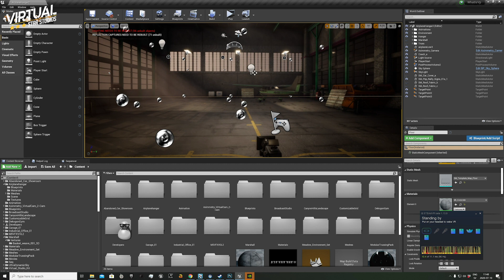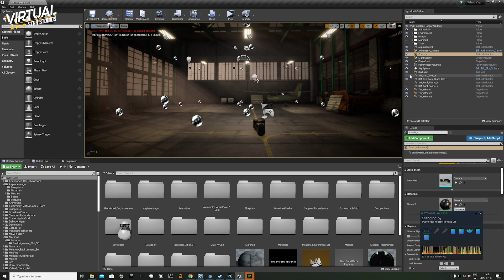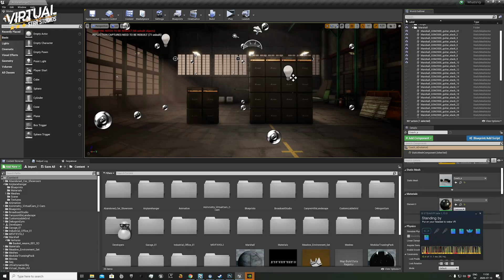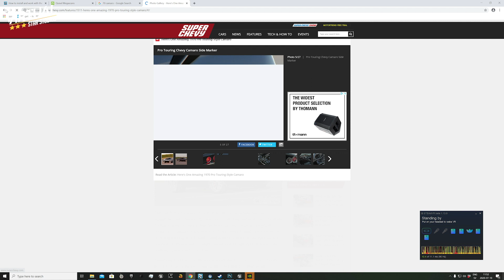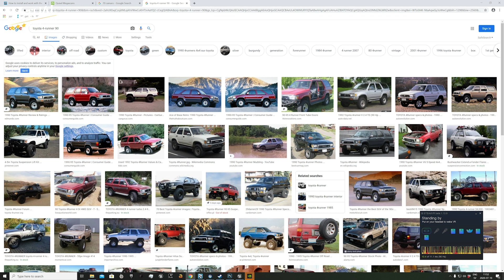BTS of a virtual production shoot with real-time compositing using Unreal Engine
Have a look into when we shot our 15 min production with Dave Dalone from H.E.A.T. In this behind the scenes you can follow as we prep the scene in Unreal Engine and then record the real time composite straight from the camera. The camera is being tracked with HTC Vive.

This helps us alot, thank you.

You can see Richard using his phone to trigger the explosions, that is possible via TouchOSC and Aximmetry.

Thanks to the awesome for the great LED-fixtures.

Tools used Unreal Engine & HTC Vive for camera tracking.